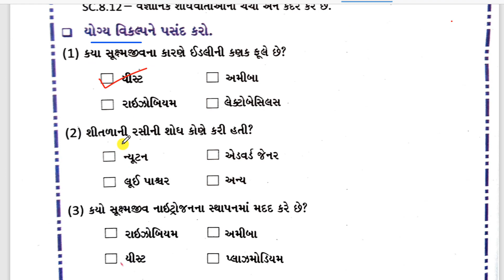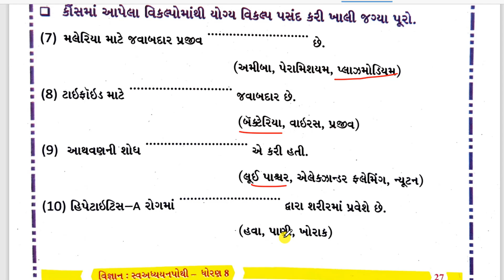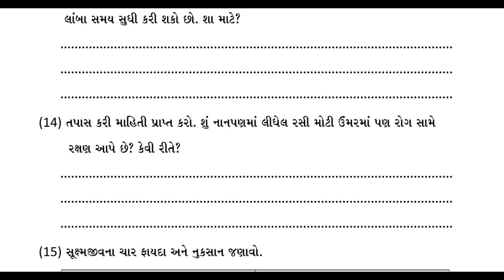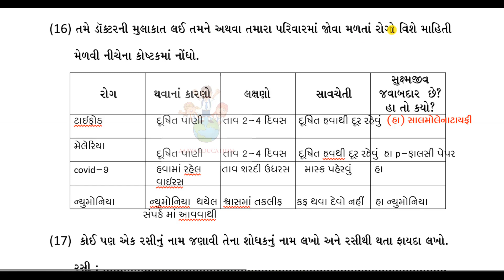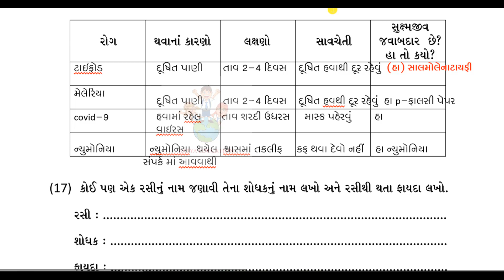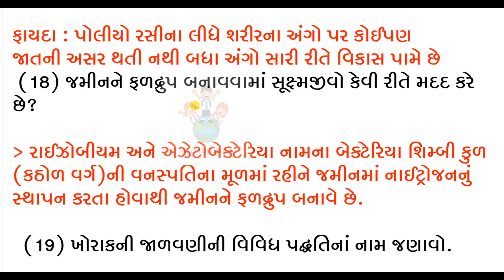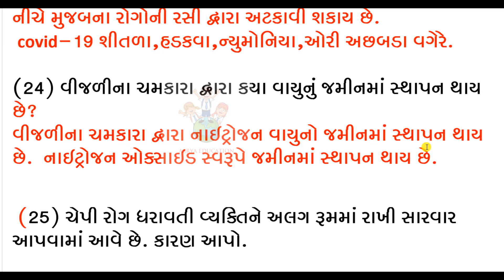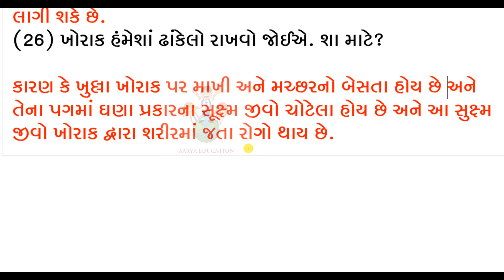std 8 science chapter 2|std 8 vigyan swa adhyayanpothi ch 2|dhoran 8 vigyan ch 2